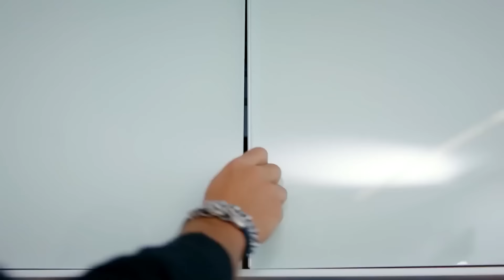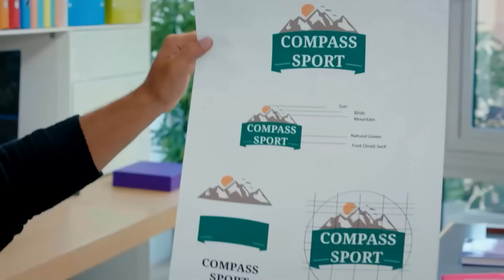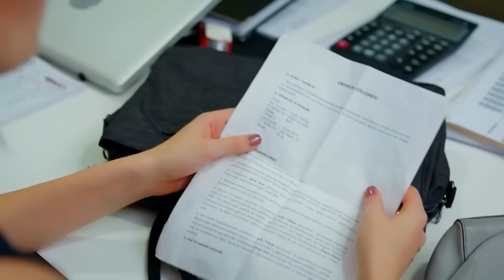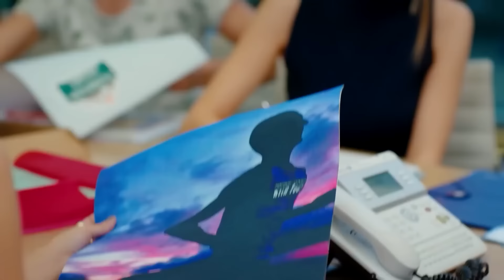The Most Fun Moments of the Office #22 - Pehla Panchi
The Most Fun Moments of the Office #22 - SANEM GAVE HER RESIGNMENT TO CAN
(Hindi Dubbed)

Production : Gold Film
Producer : Faruk Turgut
Director: Çağrı Bayrak - Aytaç Çiçek
Scenario: Aslı Zengin - Banu Zengin Tak - Ayşe Kutlu